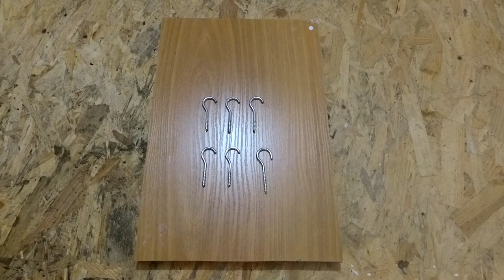How To Make Wooden Key Holder for Wall | DIY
Welcome to Mr.Vereshchak channel
Our channel include of guiding videos:

▶ DIY
▶ How to make
▶ Awesome ideas
▶ Work with metal
▶ Working from a tree